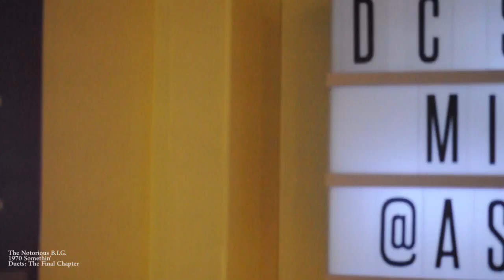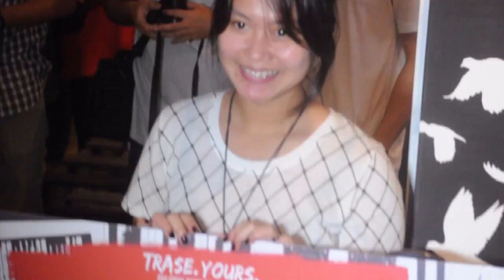Dc Shoes Trase Yours: First-Ever Regional Graphic Design Competition Highlight (Philippines)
Dc Shoes definitely shook things up as it rolled out a global competition that tapped the unique and creative perspective of its fans. The DC Shoes South East Asia TRASE YOUR Design competition called out to all artists, creators, and designers from each participating country including Indonesia, Singapore, Malaysia, Thailand, and the Philippines to submit their original custom design for the new DC Trase shoes, which features a vulcanized low profile silhouette and clean upper design making it perfect for applying almost any artwork.